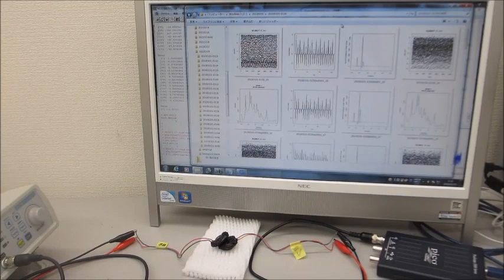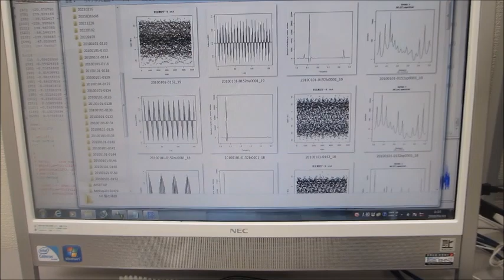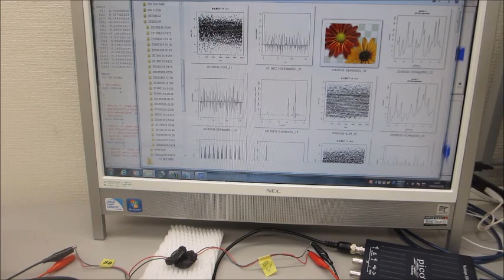オリジナル超音波実験（超音波システム研究所）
この動画は
圧電素子（オリジナル表面処理を行っています）の
超音波送受信実験の様子です
ポイントは
素子と発振条件による相互作用の確認（応答特性・・）です

２００ＭＨｚ以上の超音波伝搬現象による表面改質処理